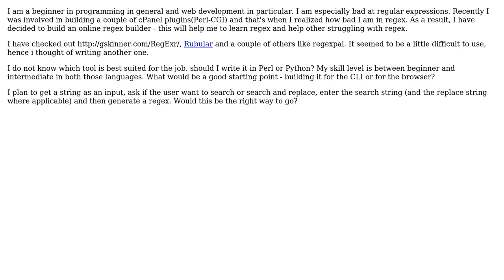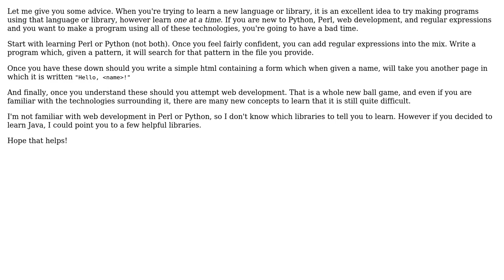Software Engineering: Building a regex builder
With thanks & praise to God, and with thanks to the many people who have made this project possible! You are responsible for your own actions.